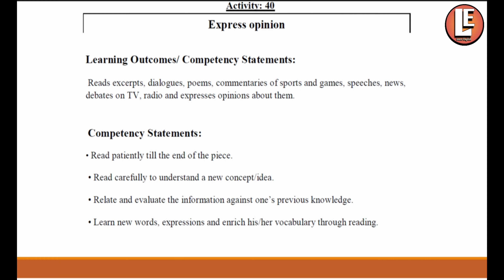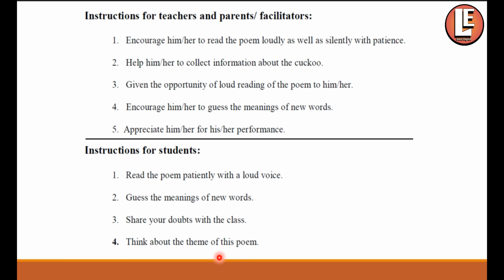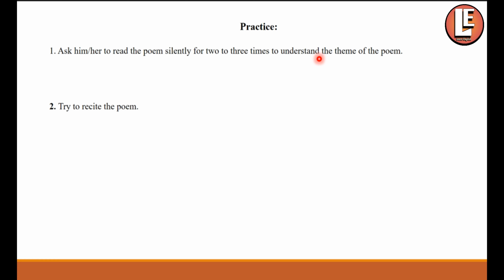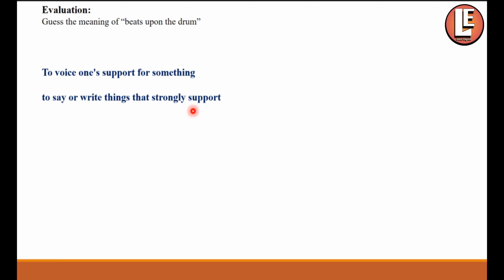BRIDGE COURSE CLASS 9 ENGLISH WITH ANSWERS ACTIVITY 40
bridgecourse 9th class
bridge course
सेतू अभ्यासक्रम
bridgecourse class 9TH english
bridgecourse 9th class ANSWERS